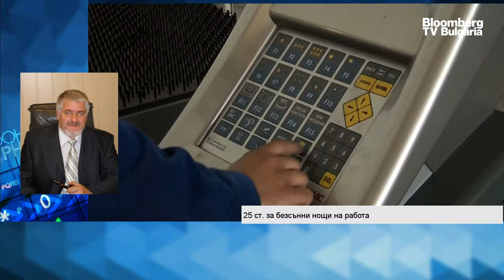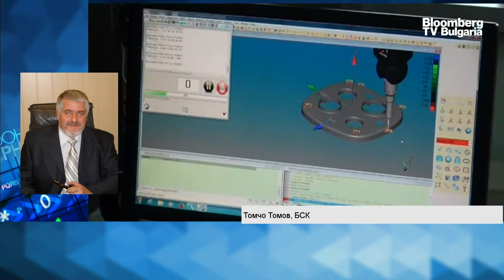Заплащането на нощния труд трябва да се договаря според браншови специфики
bloomberg tv, Бизнес старт

Заплащането на нощния труд трябва да се определя според браншови специфики и колективно договаряне, коментира д-р Галинка Павлова, БЛС, и Томчо Томов, БСК, в предаването "Бизнес старт" с водещ Христо Николов.

"Има консенсус, че заплащането на нощния труд – 0.25 ст., е минимално и базово и че би могло да се преразгледа. Оттам започват някои различия. Работодателите считат, че то не трябва да се регулира от държавата. Това предложение на КТ Подкрепа за увеличаване с някъде около 1000% на 2.50 лв. е много рязко", уточни Томчо Томов.

"Второто противоречие е свързано с това, че се коментира, че навсякъде нощният труд се заплаща по 0.25 ст., което не е вярно. Там, където има колективно договаряне, възнаграждението варира от 0.50 ст. до 2 лв. Единствено в сектори с държавни предприятия прагът е оставен минимален. Бихме предложили специфики по отделни сектори, по които да се формира възнаграждението. Но не сме съгласни на драстични скокове и регламенти, които да задължават работодателите да увеличават с 1000% на нощния труд. Разумното увеличение е това, което е постигнато в колективното договаряне".